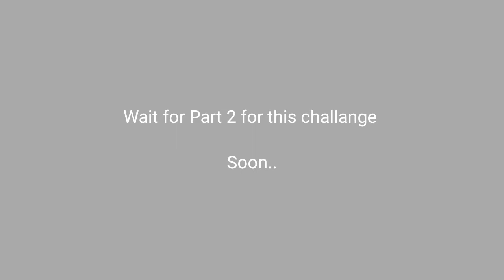#3 Challange series ll Pubg Lite ll Hydromaster Gaming ll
hi guys